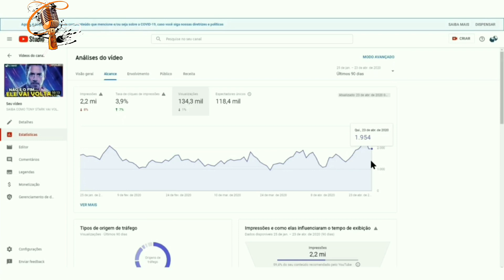O EMBATE TEOLÓGICO : Calvinistas e Arminianismo - Assistindo ao Debate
Cadastre-se no canal para receber conteúdos exclusivos  e informativos sobre o assunto!

Cortespodcast está sempre apresentando novidades e vídeos exclusivos que você não vai querer perder. Boa Sorte, Felicidade!

⚠ Deixe o seu comentário para melhora ainda mais o canal !!